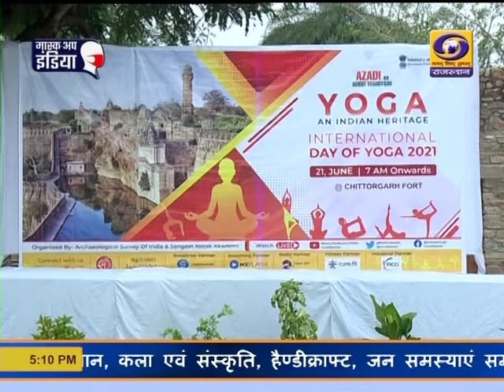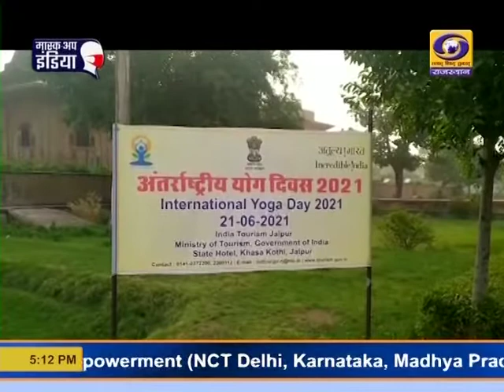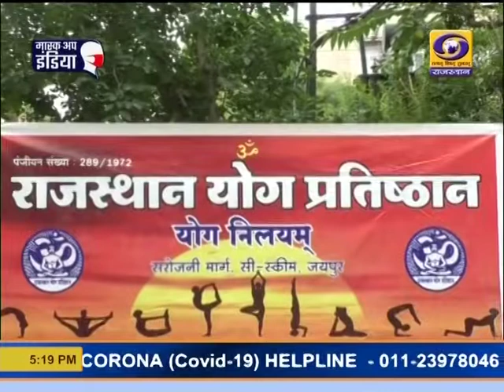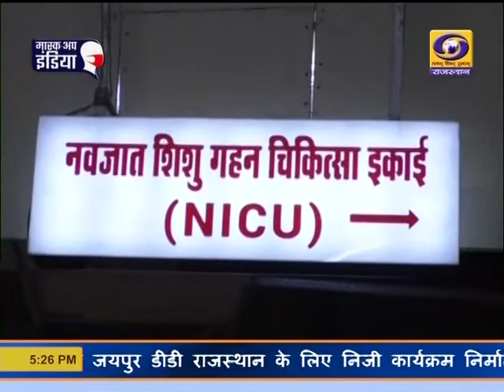Rajasthani News Bulletin 21 June 2021 | DD News Rajasthan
Watch Rajasthani News Bulletin of DD News Rajasthan, Monday, 21 June 2021